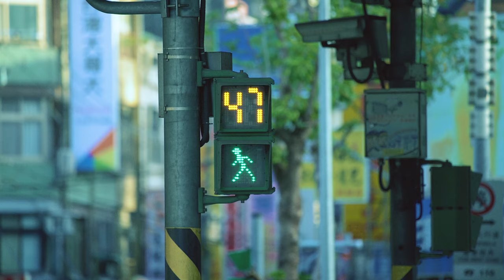Taiwan multiverse a lot of time to create a new timeline that reflects individuals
A crowd moving in one direction.People who flow in a moment.
A scene where the difference with other people disappears and looks uniform.
There are many different kinds of life there.
You can feel invisible energy when you see a large mass of individuals.

I set myself in the streets of Taiwan, and I multilayered a lot of time to create a new timeline that reflects individuals.